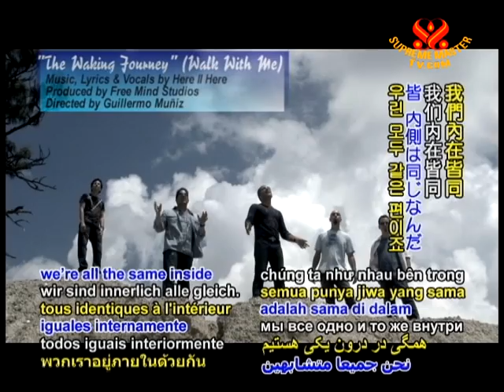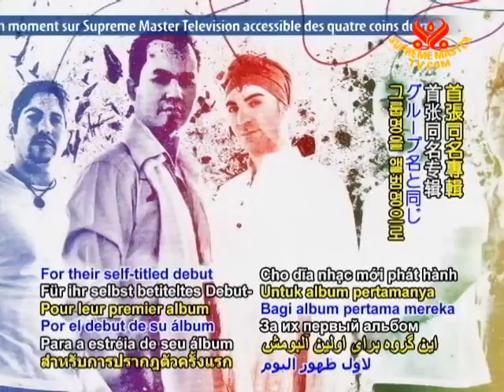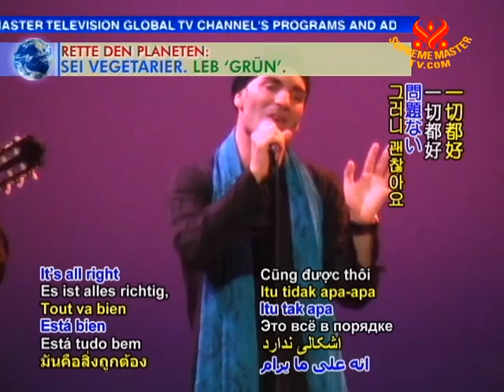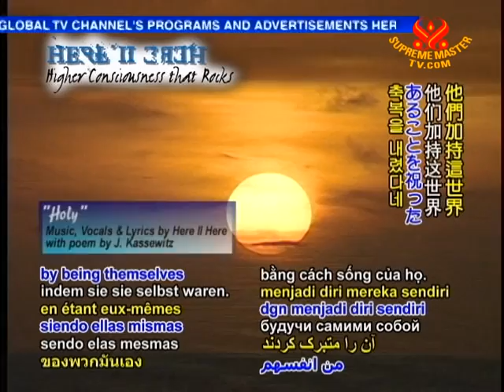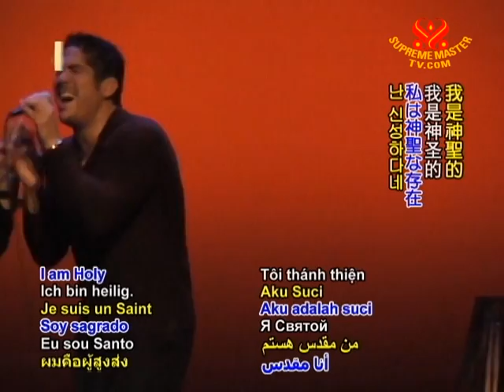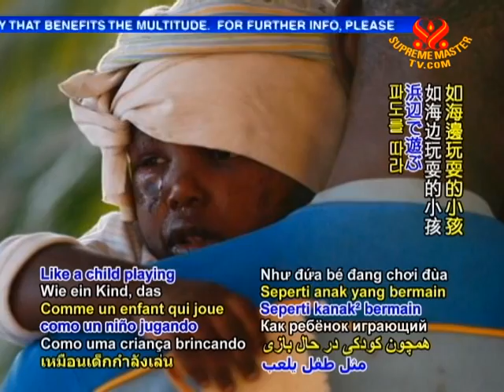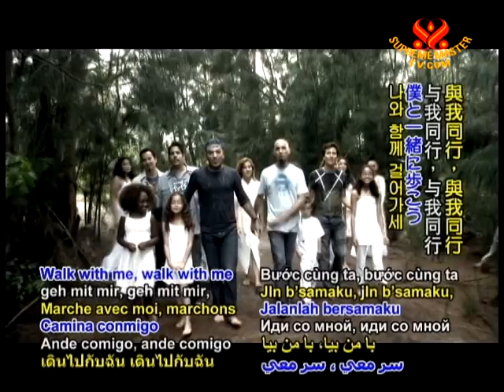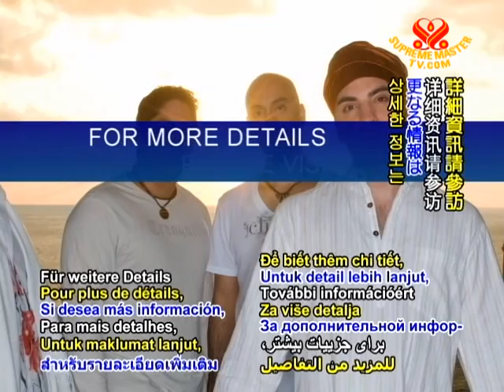Here II Here: Higher Consciousness that Rocks (1/2)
• EE1349; Aired on 25 May 2010
Interviews and performances done with and by a "mainstream-spiritual" music band, Here II Here or previously known as "Inner Voice." The group consists of five gifted musicians, who, through their compositions and musicality, are shaping an emerging genre called "conscious pop." Their sounds are able to move, uplift, and expand a listener's awareness of their own divine power.